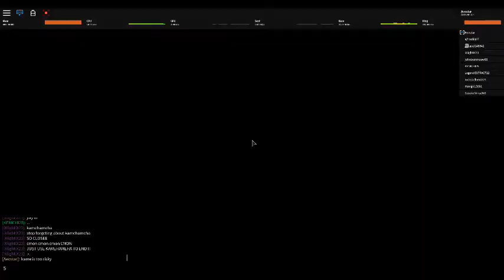Roblox Anime X 2 - Yamcha vs Goku